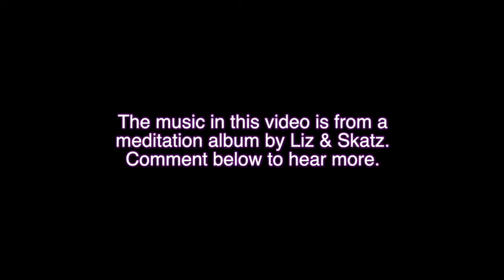Stress free Keto - 2 breathing exercises that REALLY HELP you RELAX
Keto Calm - Stress Free Keto - Breathing Exercises To Help You Relax!

Clinical Holistic Therapist Liz explains how cortisol and stress can affect your Keto lifestyle, and gives you two wonderful breathing exercises you can use to help you

We cant lose weight when we're stressed with everyday life. So learn breathing exercises that really help to relax you into healthy keto weight loss.

Solid State Drive
Laptop Fan Desk
iPhone Rode
Video camera
My camera
Telephoto lens

YUNMAI - scales

Amazon Prime